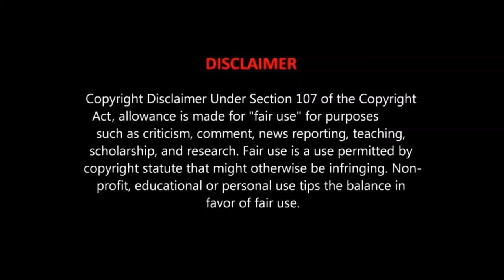Johnny Jenkins (1939 – 2006) Helped Launch The Career of Otis Redding In 1960.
Johnny Jenkins (March 5, 1939 – June 26, 2006)
was an American left-handed blues guitarist, singer, and songwriter who helped launch the career of Otis Redding.

Guitarist, singer, and songwriter Johnny Jenkins may have had a long pause between records, but his heart, ears, and mind were always close to blues music. Jenkins never wanted to be a professional musician, and always worked day jobs, including digging wells, logging, and mechanical work.

Jenkins' style is, at times, reminiscent of Elmore James, and at other times one can hear echoes of Jimi Hendrix in his guitar playing -- probably because Jenkins was a seminal influence on Hendrix.

Jenkins built his first guitar out of a cigar box and rubber bands when he was nine, and began playing at a gas station for tips. He played it left-handed and upside down, and this practice continued after his older sister bought him a real guitar a couple of years later.

Born in Macon, GA in 1939, Jenkins
grew up in a rural area called Swift Creek.
He listened to a battery-powered radio, and
first heard the sounds of blues and classic
R&B artists like Bill Doggett, Bullmoose Jackson,
and others.

Founder of Capricorn Records first
heard Jenkins on a local radio talent show in 1959. Capricorn Records began to book Jenkins band, the Pinetoppers, which included Otis Redding on lead
vocals in 1960.

Redding got his first big break in 1962
when he drove Jenkins to Stax Studios in Memphis to record a follow-up to Jenkins' regional hit, "Love Twist."

More to the story about the history of
Johnny Jenkins  and Otis Redding
the producer encouraged the young
Redding to take a shot at singing in the studio,
and he recorded "These Arms of Mine" on which
Jenkins played guitar.

Redding's career began to take off and Jenkins was asked to become part of his band but he refused, ironically, because of his fear of air travel.

In 1964, Jenkins released an instrumental
single, "Spunky" (Volt V-122).

Following Redding's untimely demise
in a plane crash on  December 10, 1967, Redding and most of his backing band were killed when their chartered plane crashed into a Wisconsin lake.

Jenkins stayed close to home, playing regionally and working day jobs to support his family. His unorthodox guitar style left lasting marks on the young, impressionable Jimi Hendrix, who came out to see Jenkins play while visiting relatives in the Macon area.

Later, in 1969, Jenkins and Hendrix teamed up to play together at The Scene, a club owned by Steve Paul in New York. In 1970, Capricorn Records put Jenkins into the studio with several members of the Allman Brothers Band to record his debut album, Ton Ton Macoute, one of the fledgling Capricorn label's first releases.

Although Ton Ton Macoute was finally released to high critical praise in 1972, the then-small label had other priorities to deal with, including the newly successful Allman Brothers.

Jenkins died from a stroke on June 26, 2006
in the same town where he was born:
Macon, Georgia. He was 67.

Jenkins was inducted into the Georgia Music Hall of Fame in 2012.

It's time for Johnny Jenkins's Story told in this video.

Created by Ethic Studios
Los Angeles, Califonia.

Published by Ethic Radio Staffing Team